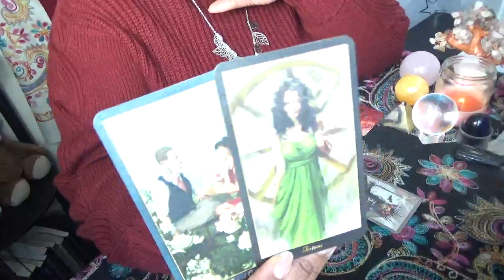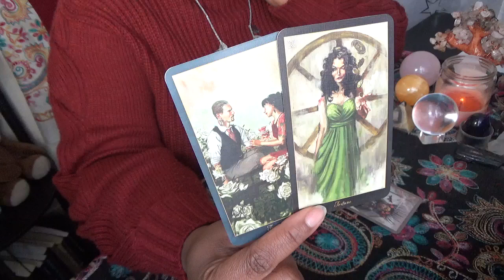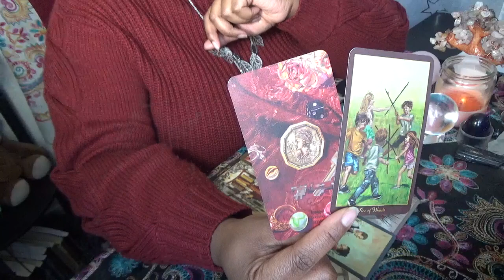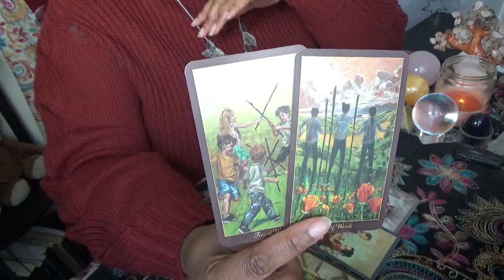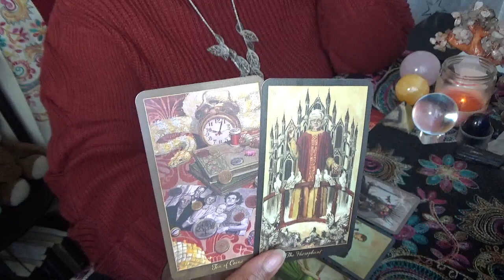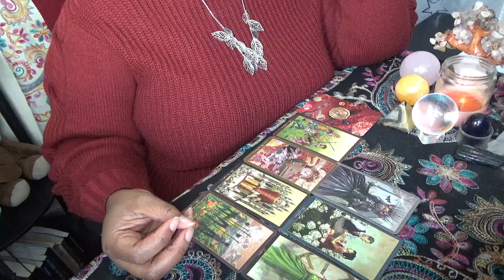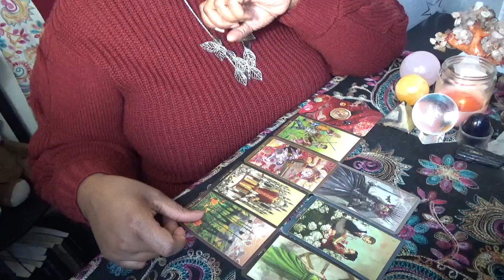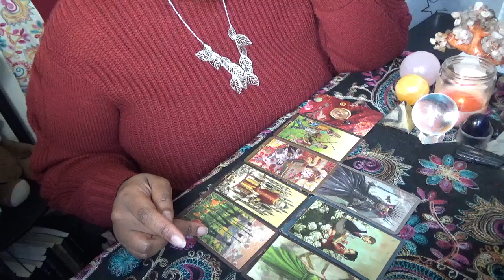Scorpio They're Your Destiny But You're Fighting It January 2024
ext. 11119
International:

National Suicide Hotline:
Dial/Call 988